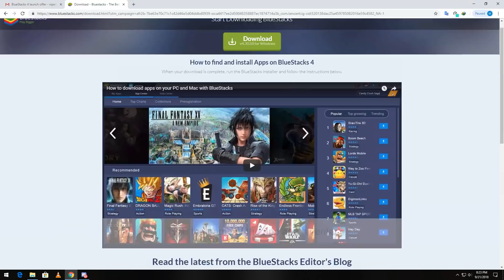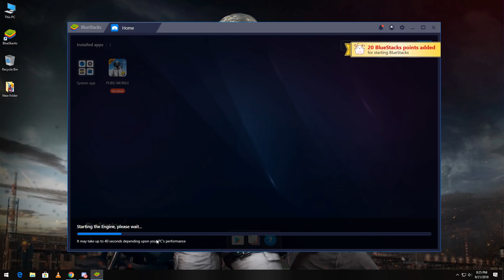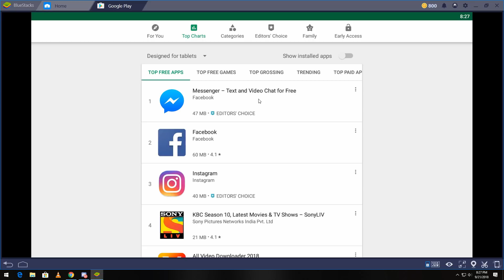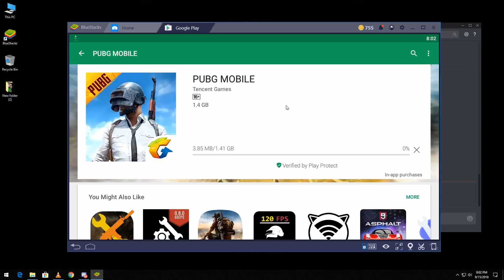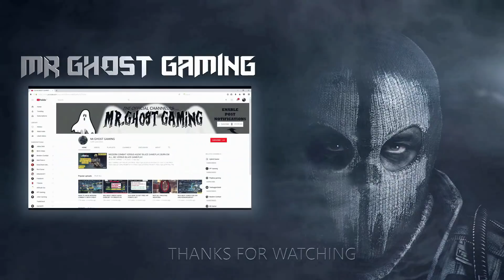HOW TO INSTALL BLUESTACKS 4 AND PUBG MOBILE IN IT